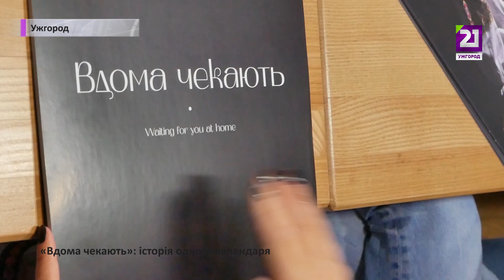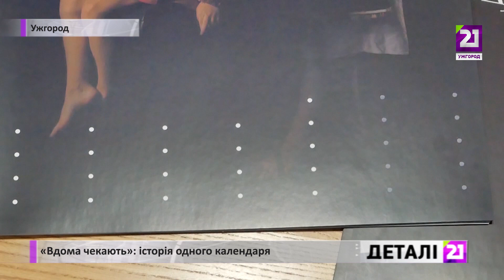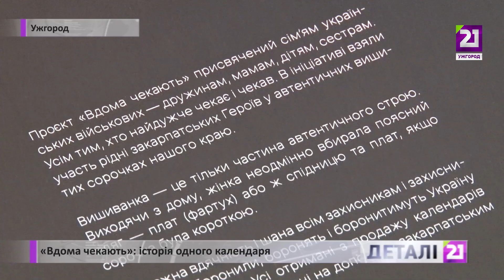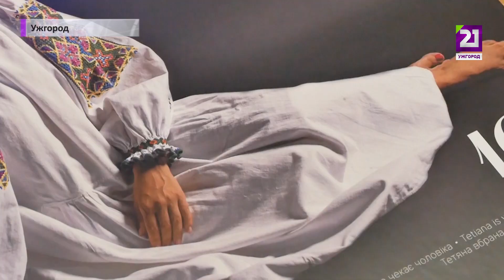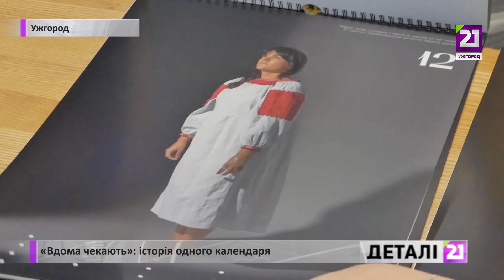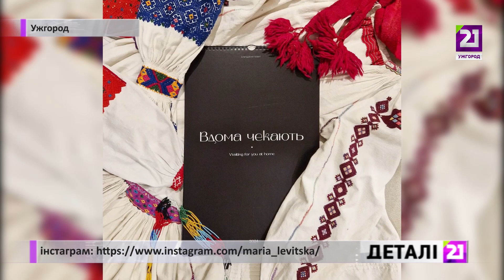«Вдома чекають»: історія одного календаря